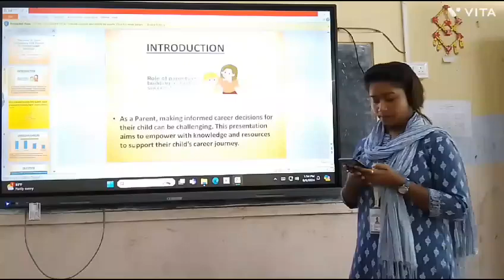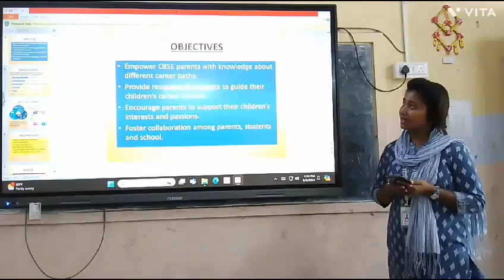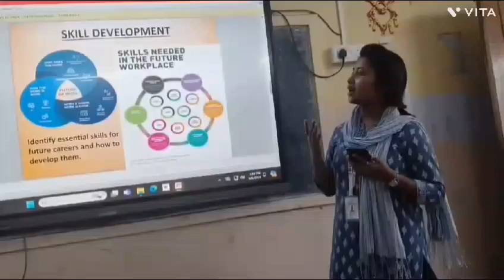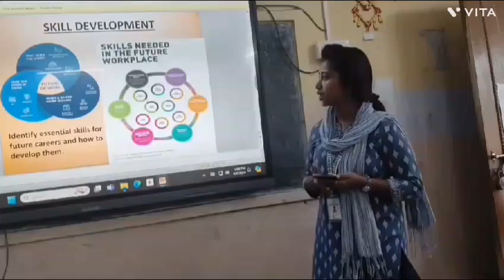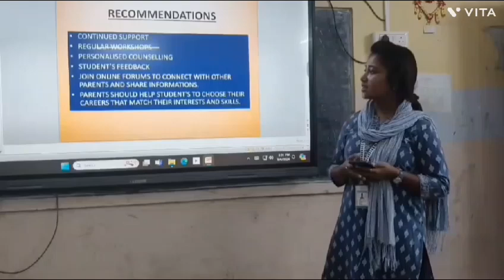speech on the power of choice empowering CBSE parents for informal career decision.